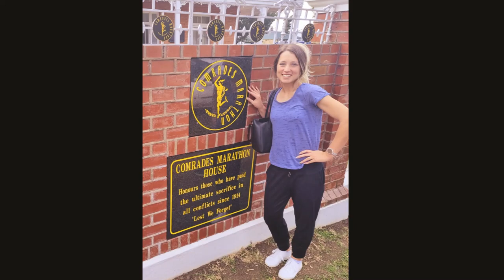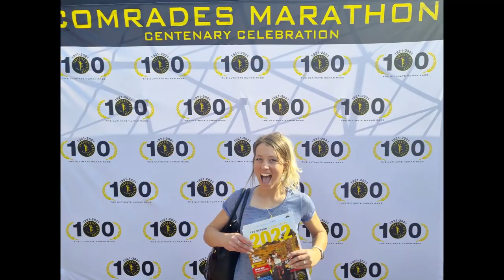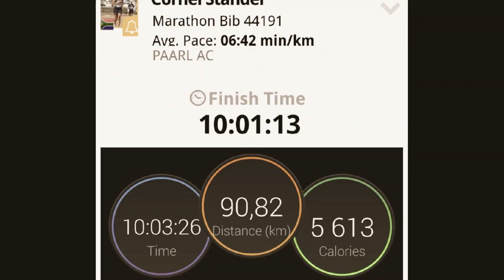Comrades 2022 - Down Run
This was my first Comrades and it was an absolutely amazing experience. It is a 90 km run from Pietermaritzburg to Durban, South Africa. I give all glory to the Lord Jesus Christ for the ability and privilege to have been able to participate in it and to have completed it successfully.